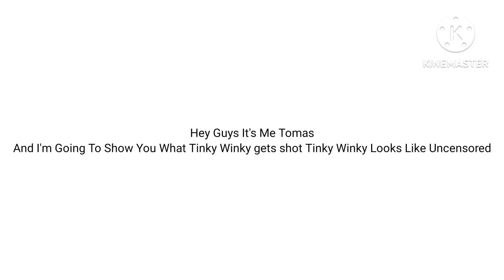Showing What Tinky Winky gets shot Tinky Winky Looks Like Uncensored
Here's What The Picture Looks Like Uncensored

Got You, You Thought I Was Showing You Tinky Winky gets shot Tinky Winky Uncensored, Oh Hell No, I Will Never Do That, Because It's Very Scary, Disgusting And Disturbing.